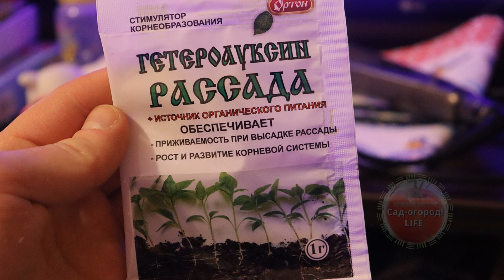Гетероауксин - самый мощный стимулятор роста корней на любых черенках. Самая простая инструкция.